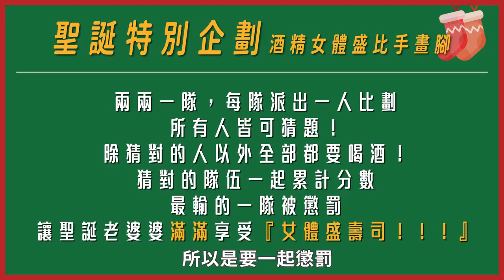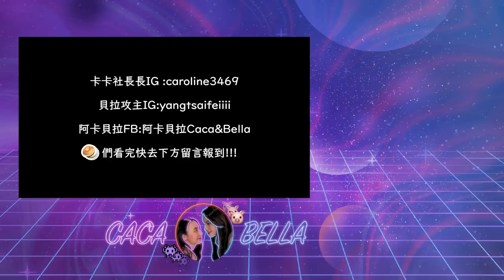(SUB)聖誕節比手畫腳🎄誰會淪為女體盛？爆笑一起來猜題吧！｜阿卡貝拉｜ppl,les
你們猜得到最後一題是什麼嗎？？
猜對有獎唷！！！！ （該不會都沒人猜到吧）

愛妻魔人
熱拉直播ID: 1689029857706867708 (阿卡貝拉)